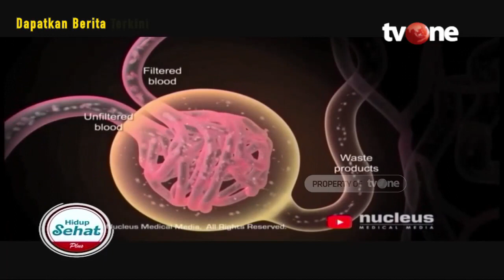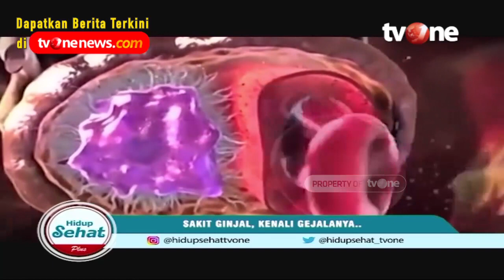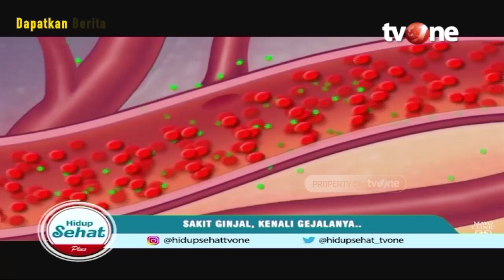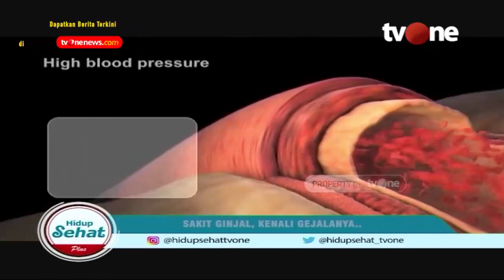Penyebab Sakit Ginjal yang Sering Disepelekan, Serta Gejalanya! | Hidup Sehat tvOne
Hidup Sehat tvOne - Penyebab Sakit Ginjal yang Sering Disepelekan, Serta Gejalanya!

Thankyou ☺❤
Hidup Sehat